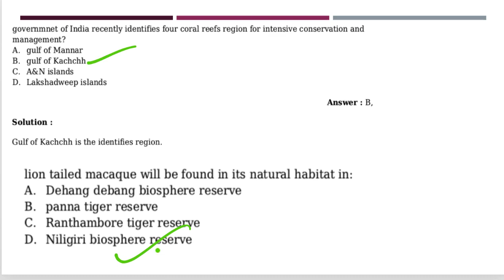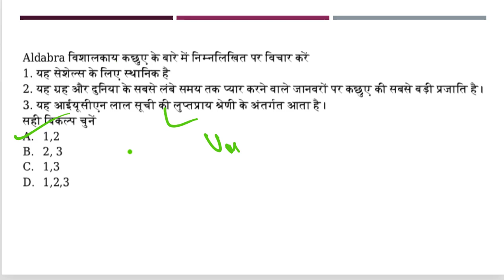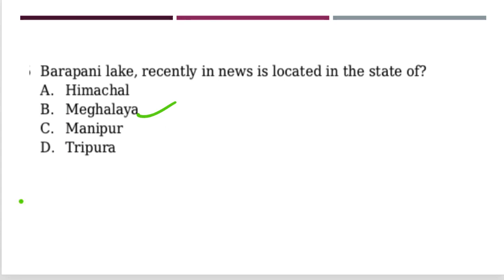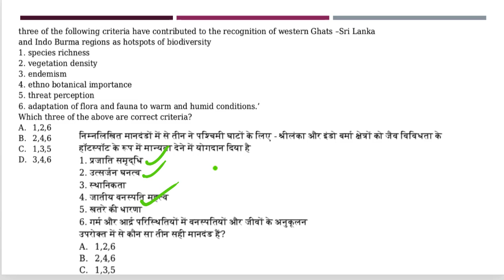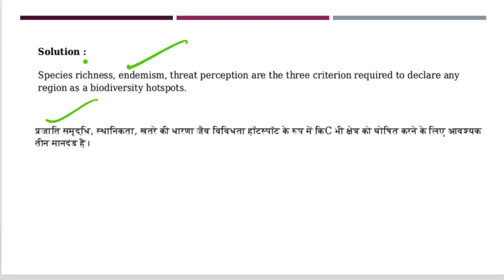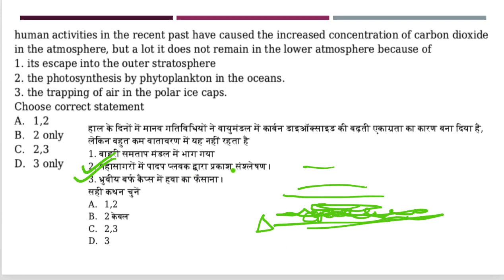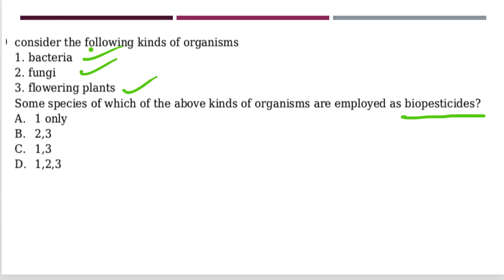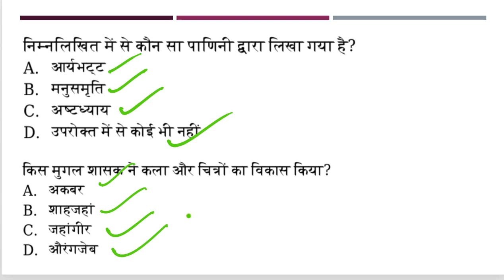Daily Prelim Quiz 25th December 2018